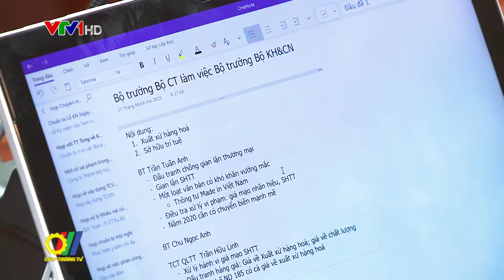Bộ Công Thương - KHCN phối hợp trong công tác đấu tranh chống nạn hàng nhái, hàng giả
Trước vấn nạn hàng giả, hàng nhái, hàng vi phạm sở hữu trí tuệ ngày càng tinh vi và diễn biến phức tạp, mới đây, tại Hà Nội, Bộ Công Thương và Bộ Khoa học & Công nghệ đồng chủ trì cuộc họp thống nhất cách thức làm việc, chia sẻ thông tin cũng như công tác phối hợp để tìm ra giải pháp hiệu quả nhất trong cuộc chiến chống gian lận thương mại này...